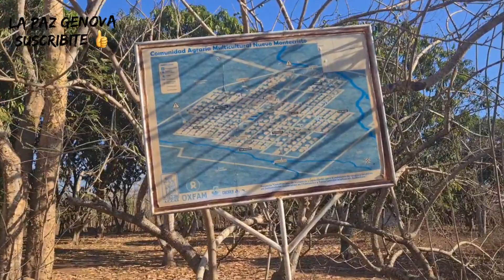camino a monte cristo, platicando con isidro el famoso tigre